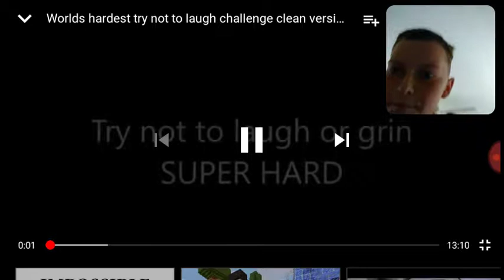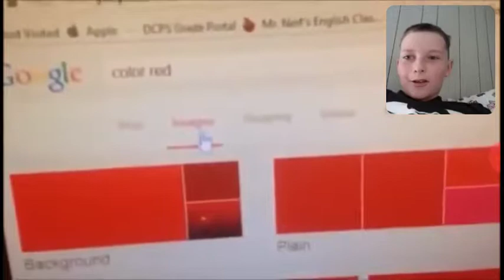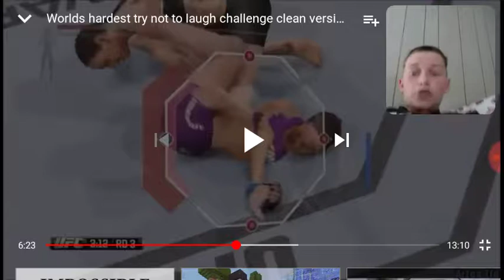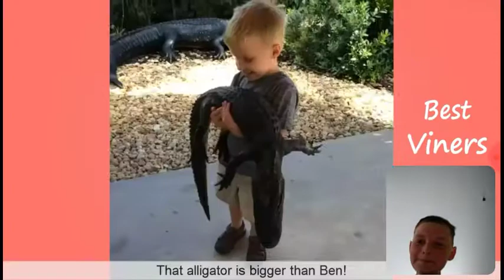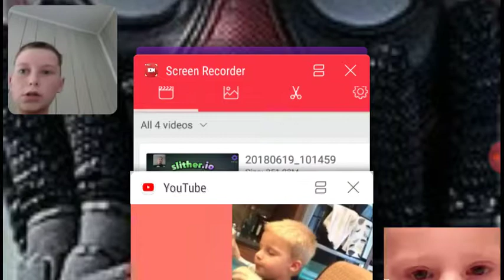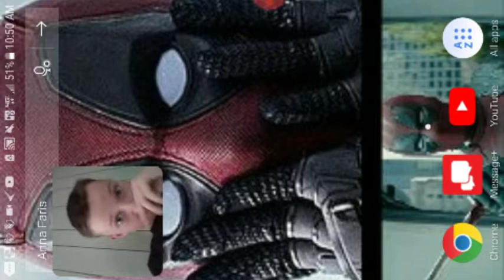Try not to laugh challenge